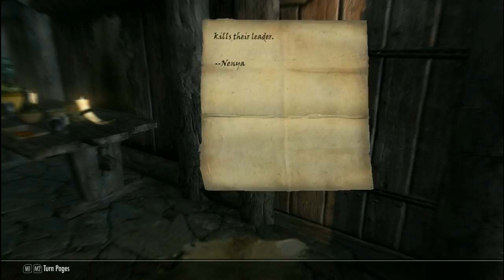Skyrim - No Looting #2 - Looking at mountains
It is back!  After how long, exactly?  I don't know.  Still, have some more Skyrim with my new headset, which might need a bit of adjustment...

Skyrim no looting rules:
1) No searching bodies
2) No searching containers
3) No picking things up off the ground
4) No stealing
5) No pickpocketing

The only gear that can be used is stuff that has been paid for, is gifted for a quest reward, or has been crafted by me.

Note: Main questline items that need to be picked up are exempt from the rules, but no other items or gold